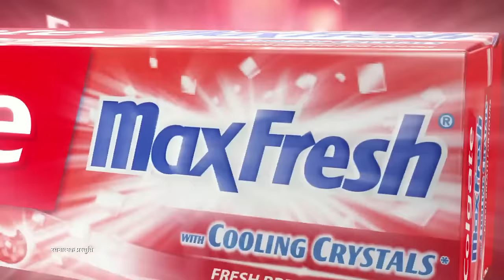Colgate MaxFresh: Taazgi Express with Ranveer Singh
Watch Ranveer Singh completely transform a boring railway platform with his Taazgi Ka Dhamaka. Have you boarded the Taazgi Express yet?